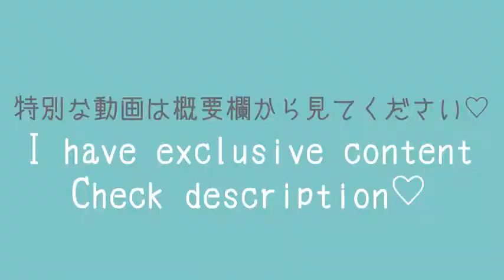ChineseDress👗 Try On Haul